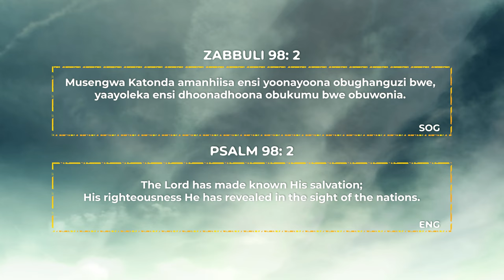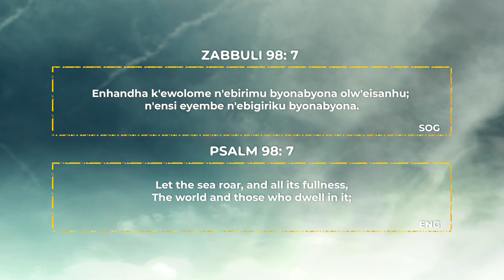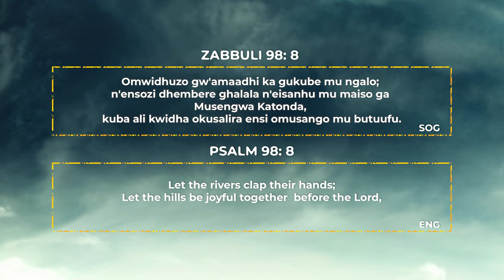Psalms 98:1-9 (Lumasaba Reading)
1 Sing to the Lord a new song,
    for he has done marvelous things;
his right hand and his holy arm
    have worked salvation for him.
2 The Lord has made his salvation known
    and revealed his righteousness to the nations.
3 He has remembered his love
    and his faithfulness to Israel;

4 Shout for joy to the Lord, all the earth,
    burst into jubilant song with music;
5 make music to the Lord with the harp,
    with the harp and the sound of singing,
6 with trumpets and the blast of the ram’s horn—
    shout for joy before the Lord, the King.

7 Let the sea resound, and everything in it,
    the world, and all who live in it.
8 Let the rivers clap their hands,
    let the mountains sing together for joy;
9 let them sing before the Lord,
    for he comes to judge the earth.
He will judge the world in righteousness
    and the peoples with equity.